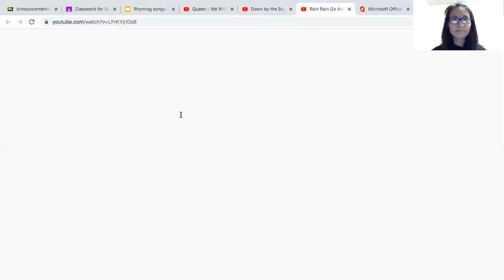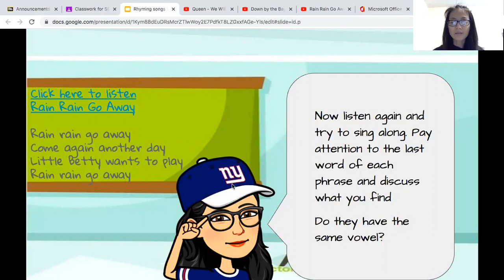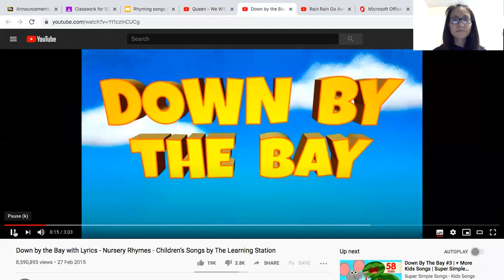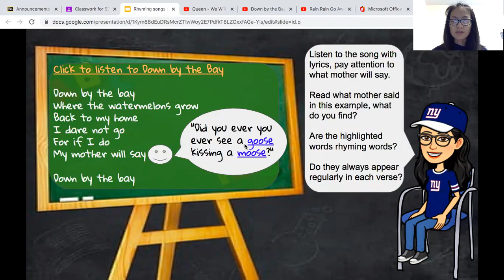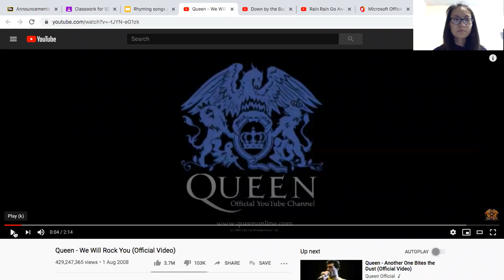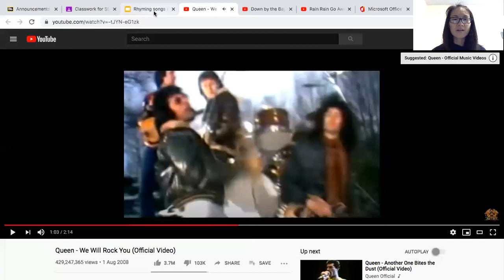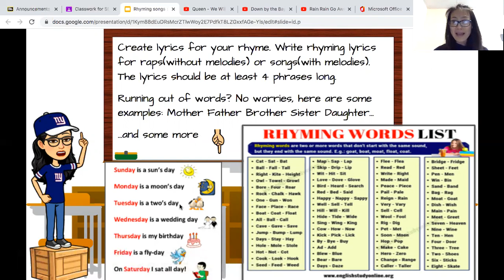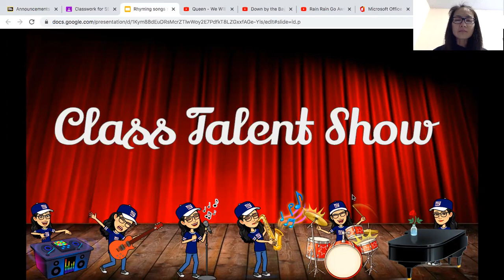Lily Rhyming Songs Video Lecture